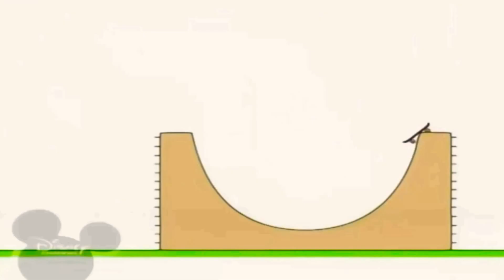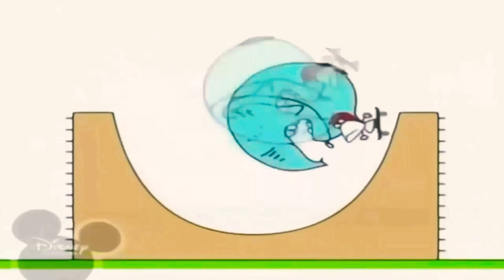8 листопада 2020 р.